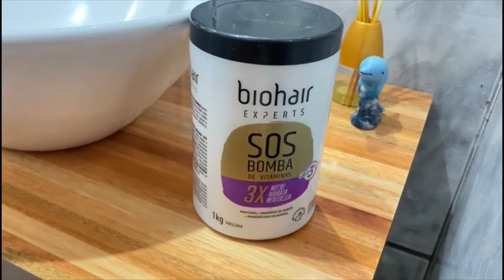VLOG DE UM DIA INTEIRO COMIGO